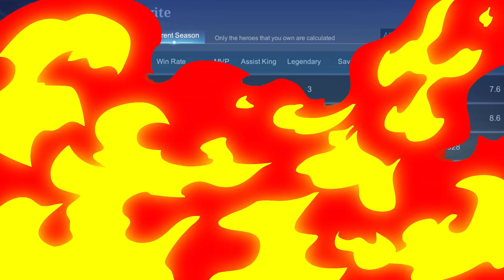91% Win Rate Popol & Kupa MVP Hybrid Build! - Top 1 Global Popol and Kupa by 몰이 - MLBB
98% Curret Win Rate Popol and Kupa Gameplay

Playlist Heros;